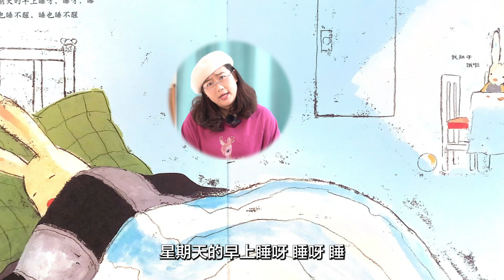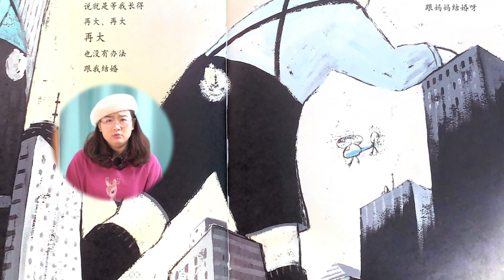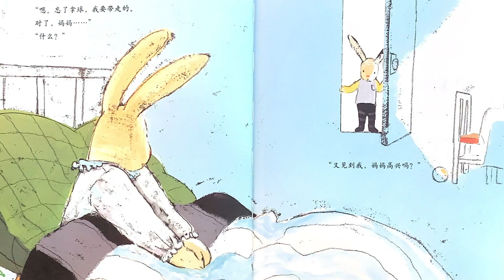绘本34《我讨厌妈妈》丨如果孩子大喊“我讨厌妈妈！”心碎的同时，别忘了听听他们的心声呀~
大朋友们、小朋友们：

大家好！我是蕾荛妈妈，一个喜欢贝雷帽的故事大王~又到了睡前故事的时间啦！

今晚，蕾荛妈妈要给大家阅读的绘本叫做《我讨厌妈妈》！哈哈，你们是不是也有这样的想法呢，对妈妈有好多的情绪，但情绪的底下其实是深深的爱，家长们也可以从书里发现孩子们奇妙的心理活动，互相理解和沟通。好啦，让我们赶紧展开今天的绘本阅读吧~

如果你喜欢蕾荛妈妈讲的故事，可以分享给身边有需要的朋友们，你们的点赞、分享、关注对我很重要！让我们一起快乐阅读，快乐成长~

那么，今晚的绘本就给大家讲完啦，小朋友们是不是在小兔子身上看见了自己的影子，虽然满腹牢骚，但还是离不开妈妈的爱。那么，这本绘本也可以帮助大朋友们审视自己和孩子的互动，意识到沟通理解的重要性~

好啦，大家赶快闭上眼睛睡觉咯，我们明晚8点，再见~

【 绘本信息 】
出版：南海出版公司
图/文：酒井驹子
译：彭懿